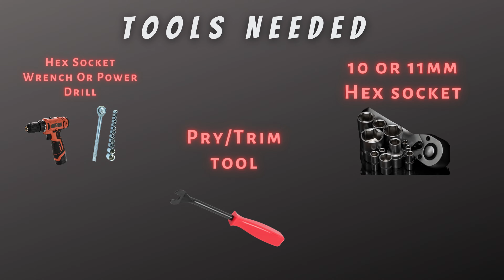2019 -2022 Toyota Avalon | How To Remove The Front Bumper